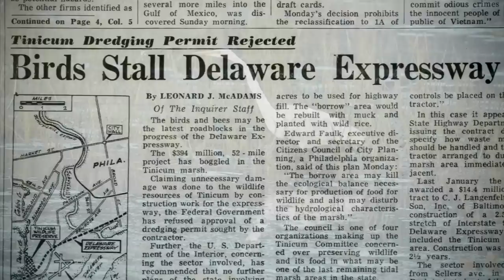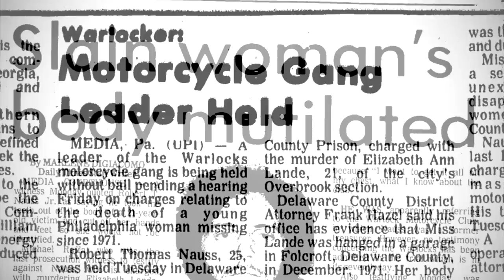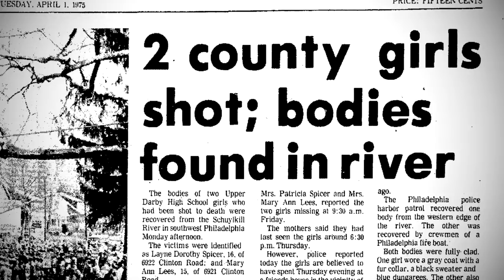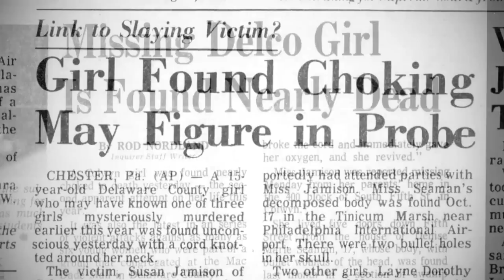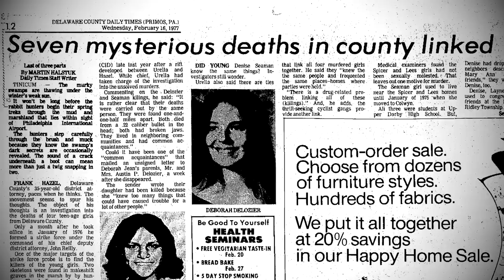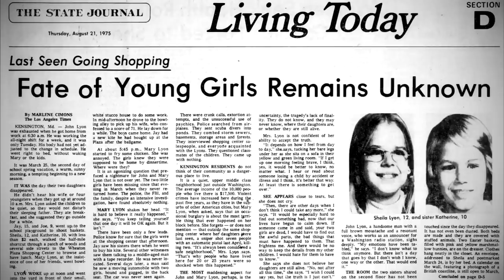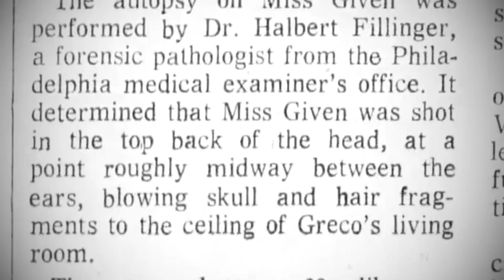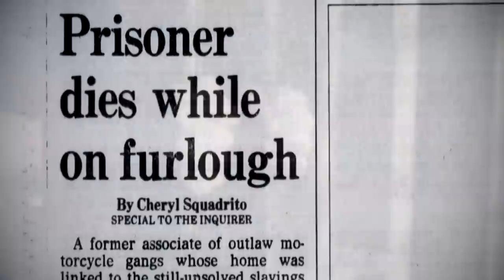Tinicum Marsh Murders | Unsolved Serial Killer Crime Scene Locations Documentary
Between 1971 and 1975, at least five teenage girls went missing or were murdered, their bodies found dumped in Philadelphia's Tinicum Marsh. The girls all were in the same friend group and were involved with local outlaw biker gang; The Warlocks.